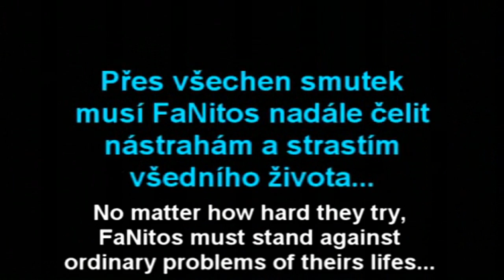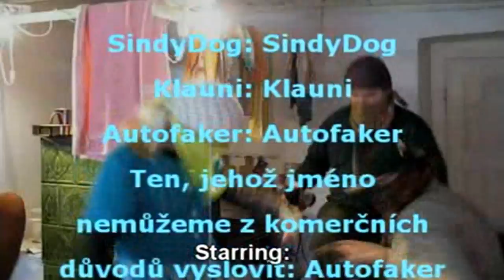FaNitos S02 E11 - Autofaker's revelation HD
The leader of FaNitos died...what will be next...?